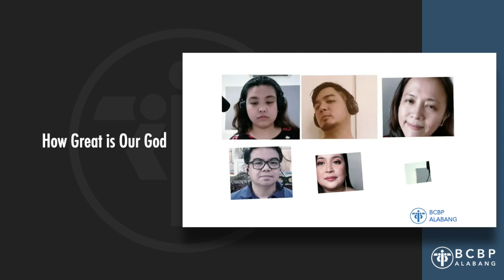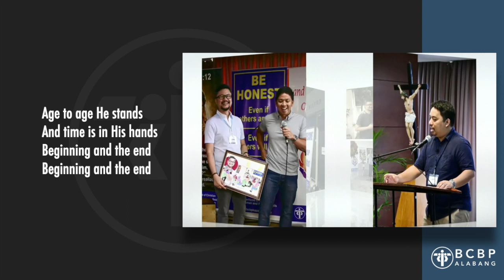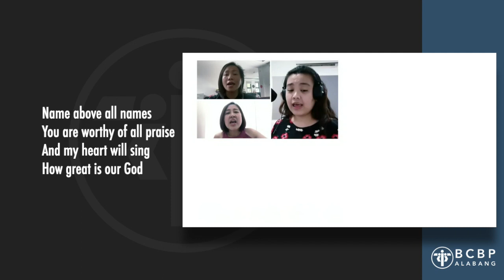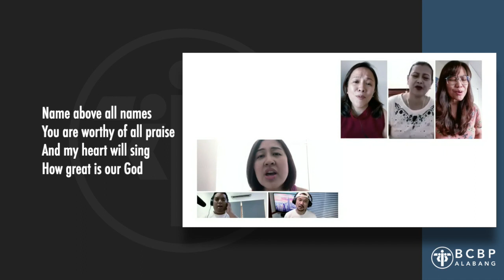How Great is Our God (MusicMin Special)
Credits:
BCBP Alabang Music Ministry